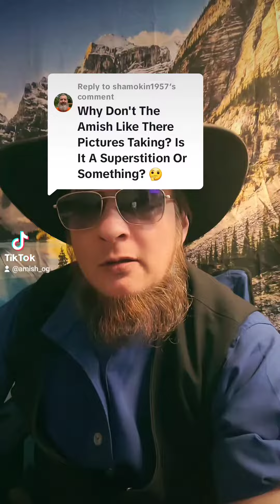Why the Amish don't like their pictures taken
The reason Amish don't like their pictures taken, is due mostly to vanity.